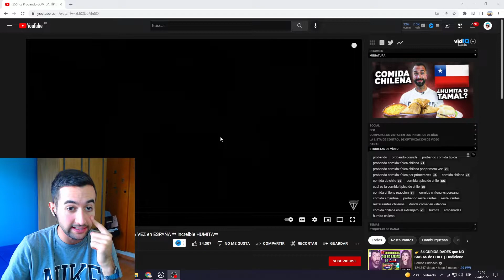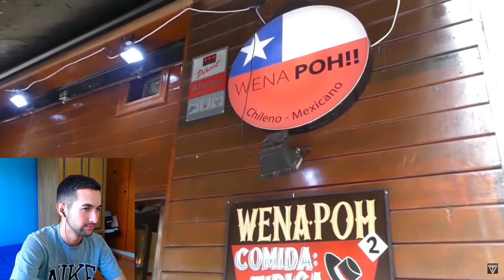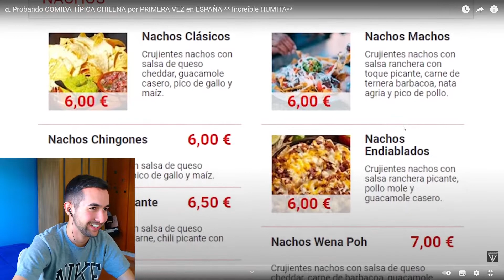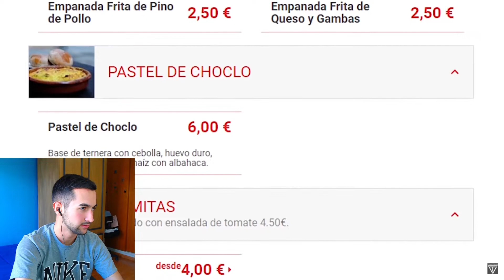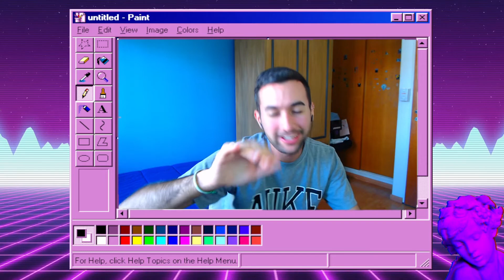ESPAÑOL PRUEBA COMIDA CHILENA - Completos, Humitas, Pastel de Choclo, Chorrillana, Empanadas 🇨🇱😱🇪🇸